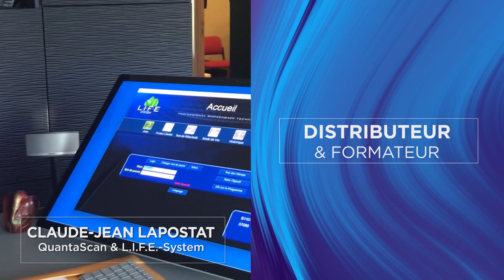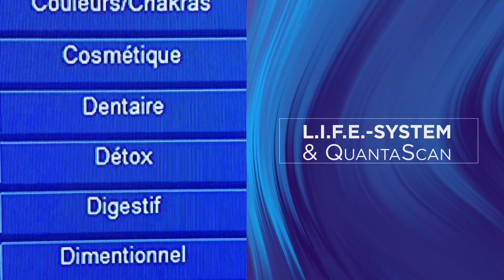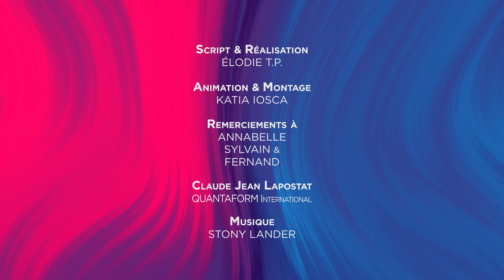Biorésonance : Témoignage de Claude-Jean Lapostat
Découvrez le témoignage passionnant de Claude-Jean Lapostat (fondateur de Quantaform International), comment la biorésonance est entrée dans sa vie.